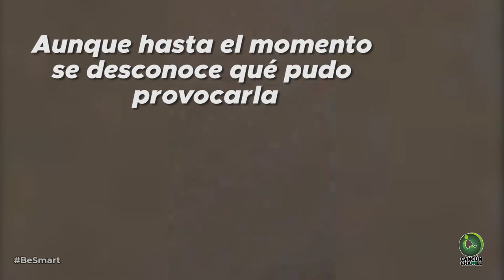TERROR Y EL MIEDO TRAS EXPLOSIÓN EN BEIRUT, LÍBANO